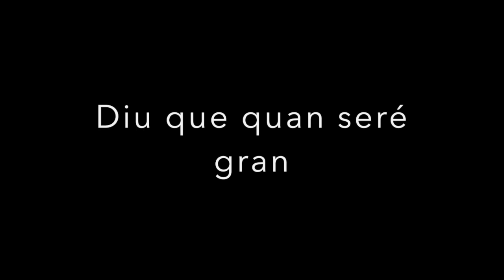Martina Vinseiro, "Diu que quan seré gran" música popular d´Alemanya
AUDICIÓ NADAL 2020